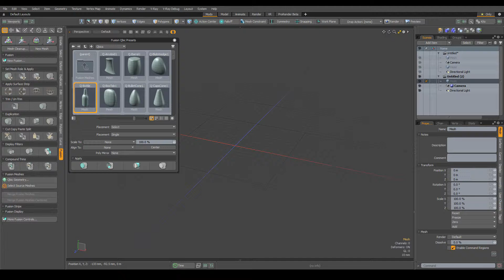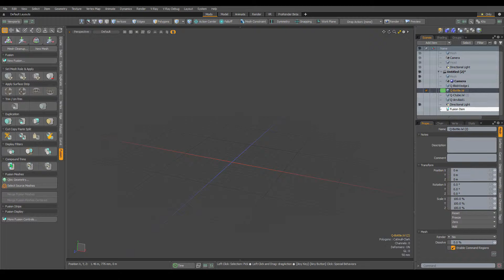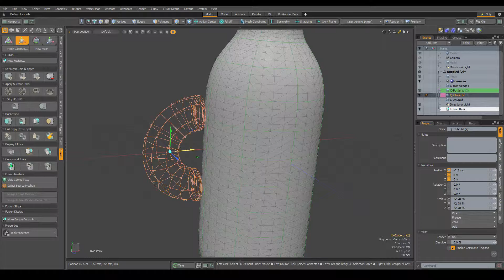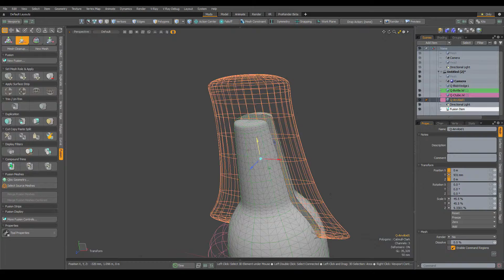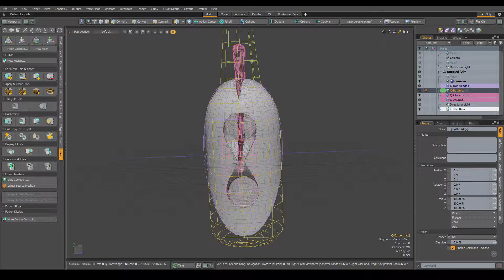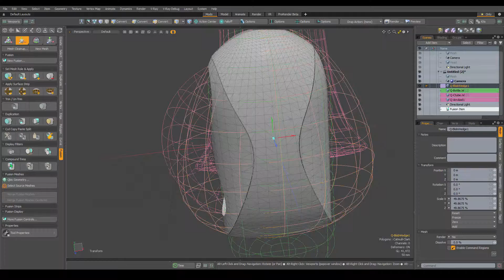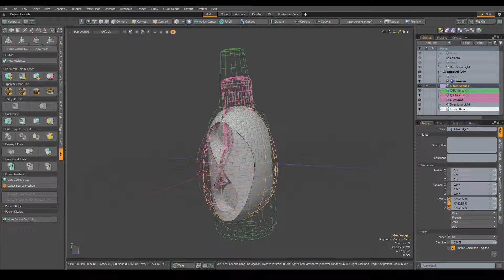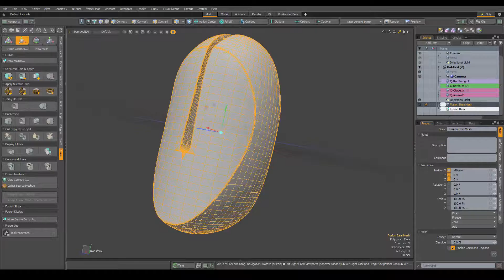4_MODO Basic MeshFusion(한국어)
MODO 사용하는 기본교육 한국어 비디오 영상입니다.
파운드리 코리아의 이범희 Creative Specialist가 한국고객들의 MODO사용자 교육지원을 위해 직접 제작되었습니다.
아래와 같이 5개의 영상으로 구성되어 있습니다.

001. MODO Basic - First Beginning
002. MODO Basic - Cut 과 Boolean
003. MODO Basic - UV
004. MODO Basic - MeshFusion
005. MODO Basic - Shading 과 Render

해가 거듭함에 따라 3D 디자인 프로그램들은 혁신적인 디자인 프로세스 개선을 통해서 디자인 개발 기간을 단축할 수 있게 되었고 좀 더 복잡한 제품 디자인도 가능하게 되었습니다.
하지만 산업이 다양한 분야로 융복합되며 확대 발전함에 따라 많은 디자이너들은 좀 더 유연하고 디자인의 자유도가 높으며 빠른시간 안에 호환성을 지키면서 결과물을 얻을 수 있는 프로그램을 찾게 되었습니다.
MODO는 4차혁명을 준비하는 3D 모델링 산업에서 새로이 주목 받는 사업과의 연계성과 정보들을 그대로 포함하고 있으며 표현할 수 있는 혁신적이고 안정적인 3D디자인 프로그램을 제공합니다.
3D모델부터 AR/VR과 같은 게임엔진 연계 서비스 개발까지 매우쉽고 직관적이고 더 많은 창의력을 발휘할 수 있게 해주는 것을 목표로 제공하고 있습니다.

무료버전으로 교육을 따라하길 원하시면
를 참조하시길 바랍니다.